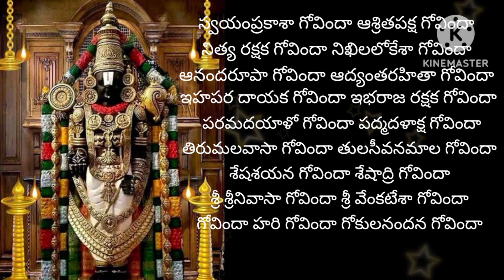శ్రీ వెంకటేశ్వర గోవింద నామములు# Sri Venkateshwara Govinda Namamulu||with lyrics🙏🏻🌺🌸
శ్రీ వెంకటేశ్వర గోవింద నామములు# Sri Venkateshwara Govinda Namamulu||with lyrics🙏🏻🌺🌸devotional